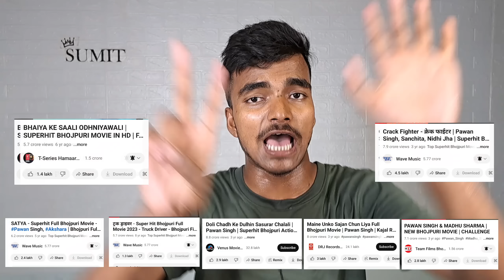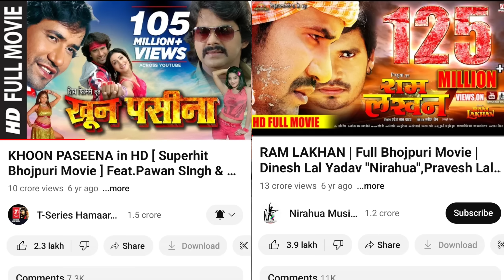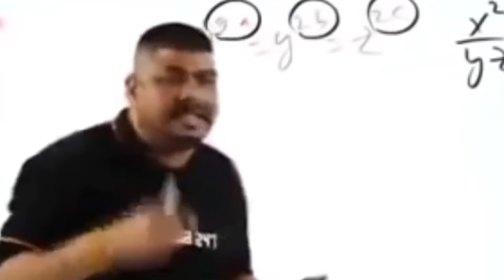100 मिलियन का फिल्म सबसे ज्यादा किसके पास है | Khesari Lal Yadav Pawan Singh Dinesh Lal || Boy Sumit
100 मिलियन का फिल्म सबसे ज्यादा किसके पास है | Khesari Lal Yadav Pawan Singh Dinesh Lal || Boy Sumit